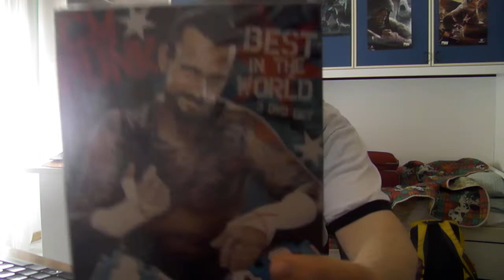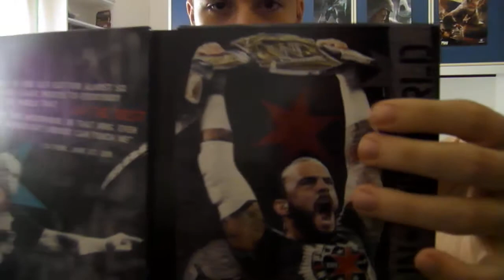Unboxing DVD " CM PUNK : BEST IN THE WORLD "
Unboxing del DVD prodotto dalla WWE , più atteso dell'anno, e dedicato alla carriera dell' attuale campione nonchè self-proclamed Best in the World : CM PUNK !    ENJOY !